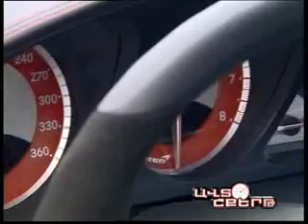Mercedes-Benz SLR McLaren 722 Edition